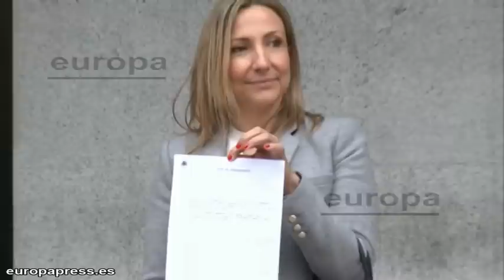Teresa Romero se retracta y llegan a un acuerdo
Teresa Romero y la médico que la atendió el pasado 2 de octubre en un centro de salud de Alcorcón han llegado este miércoles a un acuerdo después de que la auxiliar de enfermería haya reconocido que no la informó acerca de que estuvo en contacto con los misioneros fallecidos por el ébola.